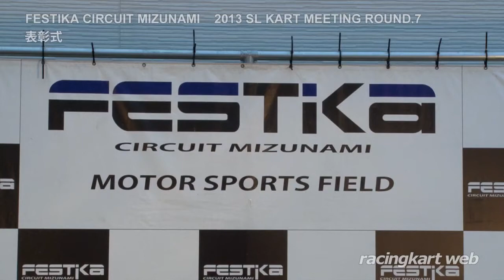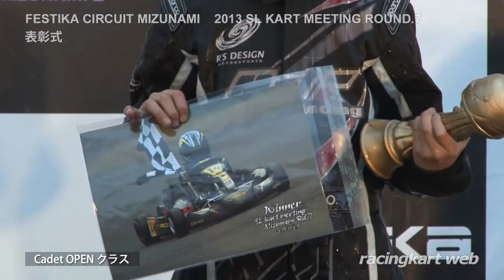SL瑞浪シリーズ 第7戦 表彰式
トヨタ SLカートミーティング 瑞浪シリーズ 第7戦
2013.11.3 フェスティカサーキット瑞浪（岐阜県）